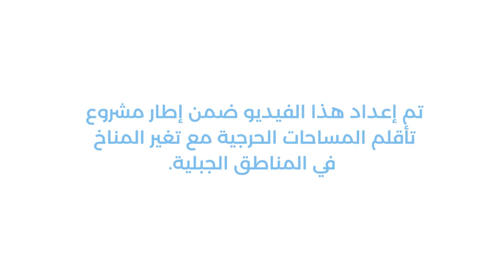جولة في غابات لبنان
تعالوا معنا في جولة إفتراضية في غابات لبنان التي تساهم منظمة الأغذية والزراعة في الحفاظ عليها.